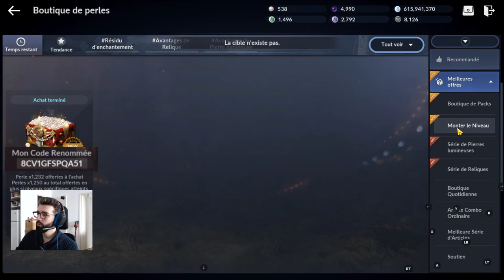New Events Astuces + Gravures + Shop. 29/01/20 Black Desert Mobile FR